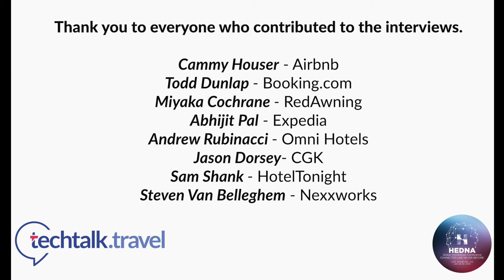HEDNA LA 2019 | Bloopers & Outtakes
We had a great time in LA for the HEDNA LA conference 2019. Thank you to everyone who contributed to the interviews and to the HEDNA team for your amazing hospitality.

There had to be a bloopers and outtakes reel...

Special thanks to Daniel Zelling for his assistance and support.